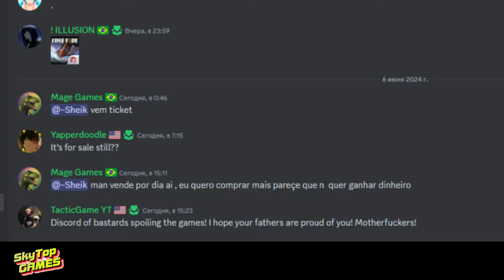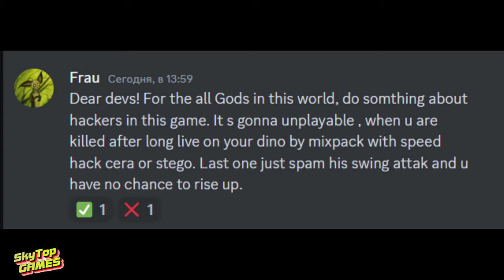НОВОСТИ EVRIMA. МАЙАЗАВР! ГДЕ ЛОГИКА ДОНДИ??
НОВОСТИ  EVRIMA. ИЮНЬ СЕРЕДИНА МЕСЯЦА. 2024.
ТАЙМ КОД

00:00 ДЬЯБЛОЦЕРАТОПС, МАЙАЗАВР,БУДУЩЕЕ
01:53 ЧИТЕРЫ! РАЗВИТИЕ! ГДЕ ЛОГИКА ДОНДИ??

НАШЕ СООБЩЕСТВО.